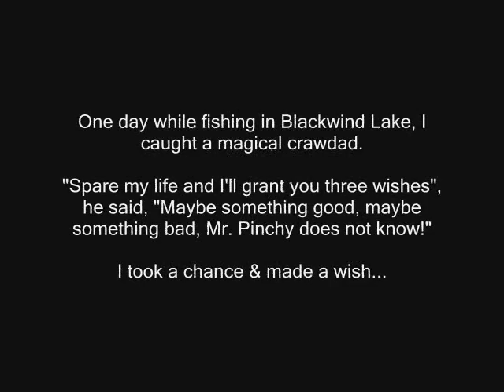Furious Mr. Pinchy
See when happens when a magical crawdad grants one of his wishes.